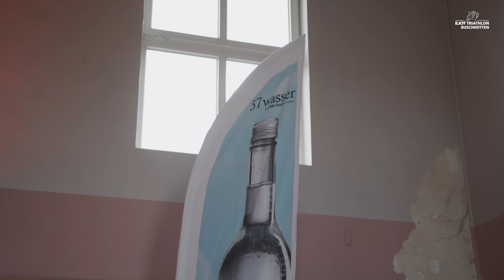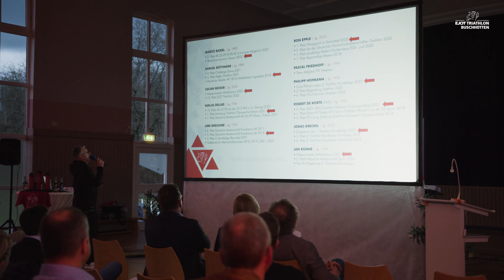The King is back - Sebastian Kienle am 07.05.2023 beim EJOT Triathlon in Buschhütten am Start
Triathlon Meeting mit Sebastian Kienle